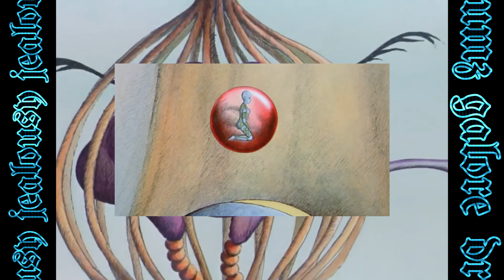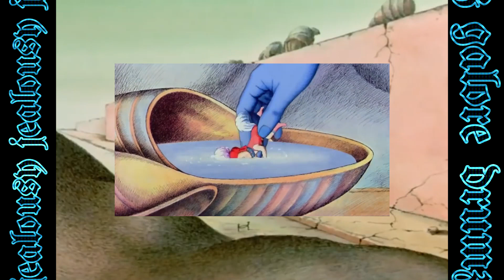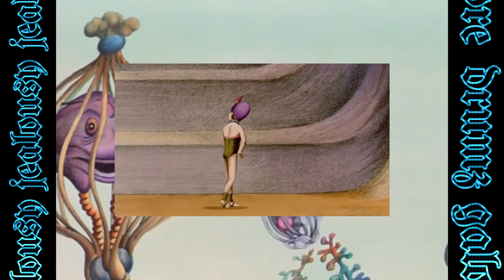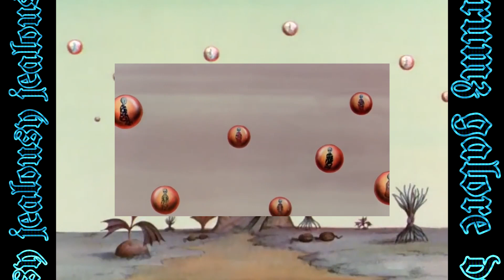ᗪ尺ㄩ爪乙Ꮆ卂ㄥㄖ尺乇 - 𝚓𝚎𝚊𝚕𝚘𝚞𝚜𝚢 [AMV]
Part of "Beats Speak Louder Than Words"

"FUN GUY"   OUT NOW!!!